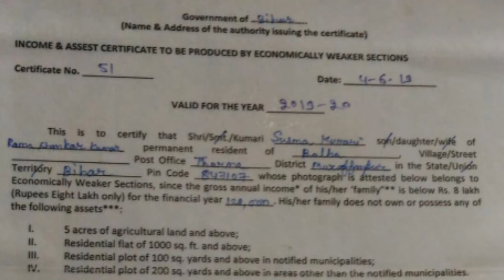Ews Certificate सवर्ण आरक्षण का लाभ कैसे ले - सुषमा शंकर#Sushma Shankar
Bagmati News India Muzaffarpur